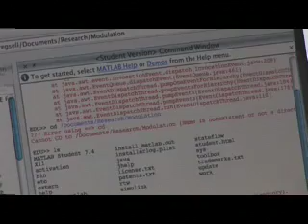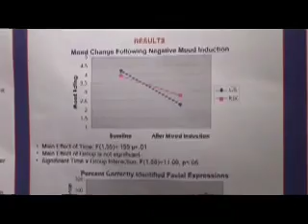Graduate Fellowships in the Humanities and Sciences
Graduate students in the humanities and sciences conduct research that will shape our future.